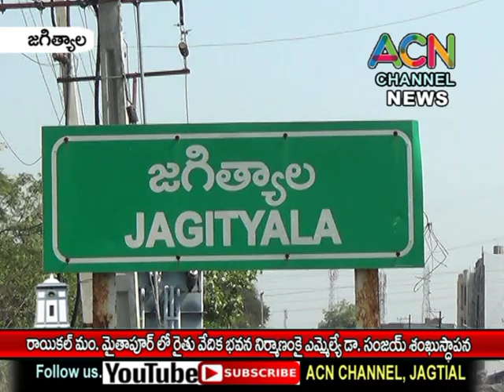జగిత్యాల : రాయికల్ మం. మైతాపూర్ లో రైతు వేదిక భవన నిర్మాణం కై ఎమ్మెల్యే డా. సంజయ్ శంకుస్థాపన